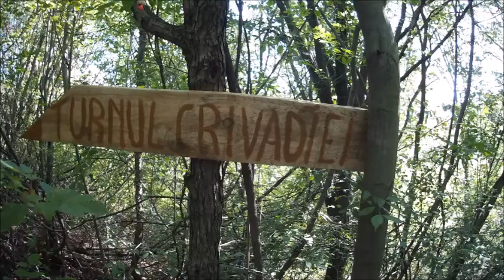Tura in Natura cu C&M la Turnul Crivadiei